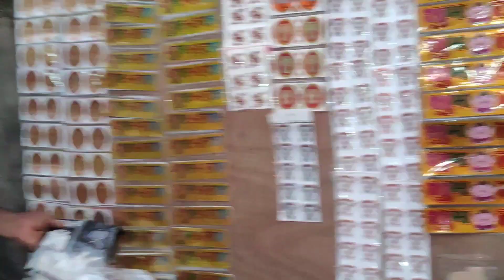Dhanteras ki khariddari 🥰